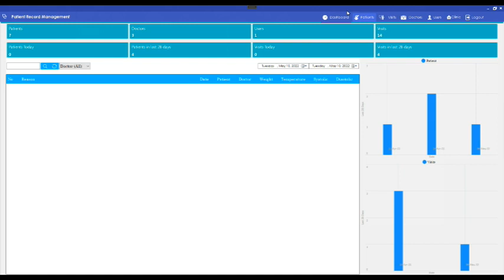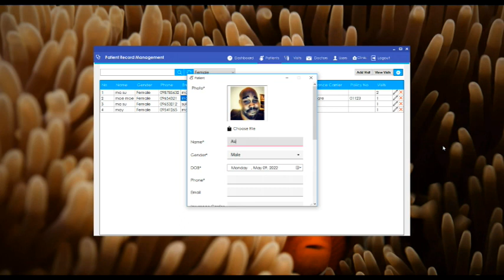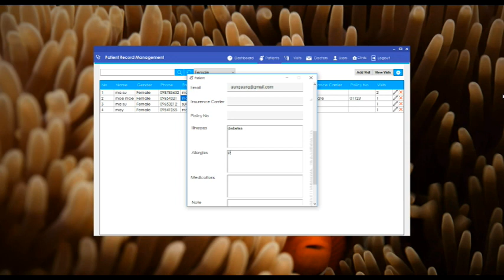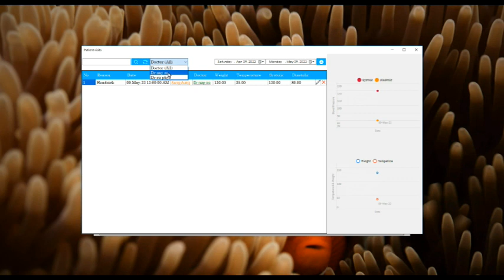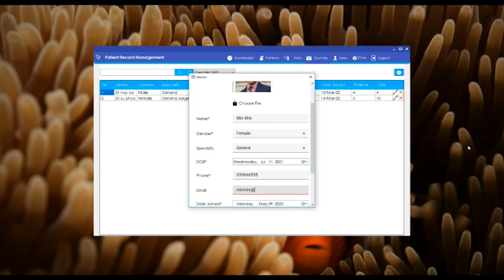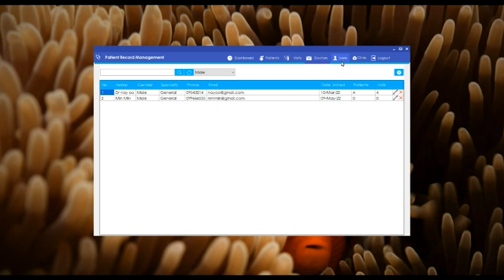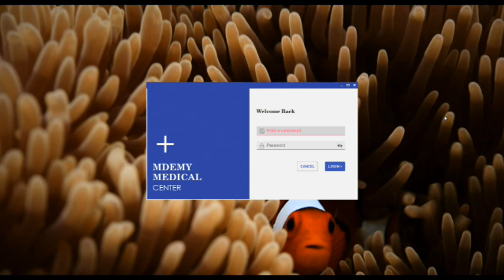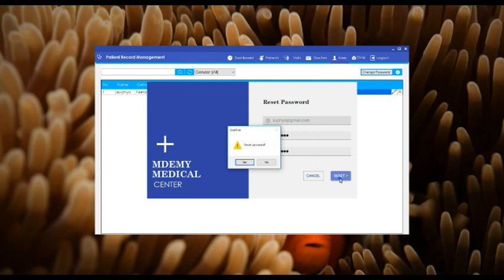C# Tutorial Full Project- Patient Record Tracking Management System - SQl Server, with Source Code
C# Tutorial Full Project- Patient Record Tracking Management System - SQl , SQL Server with Source Code
Lets, start to develop c# project for IPatient Record Tracking Management System using visual studio 2019.
All students can easily learn about visual studio  and SQL server and they may be expertise with it. Most of the students don’t have an idea about how to start a project  in visual studio . They know all the other things related to project like documentation, diagram,  but they don’t understand what is the first step to start  windows application project in C#

In this tutorial video we will learn step by step to develop Patient Record Tracking Management System software windows application project in visual studio 2019 using c# Language.